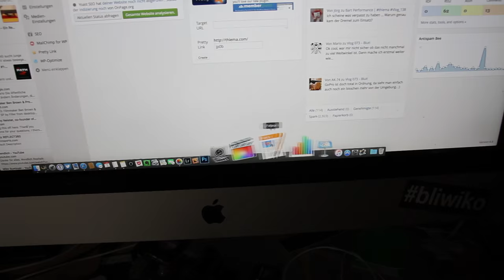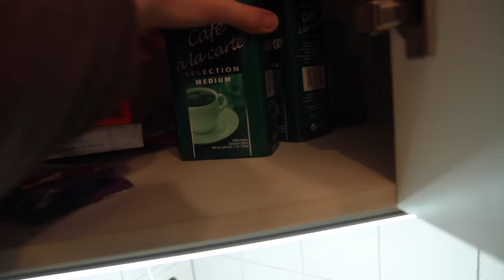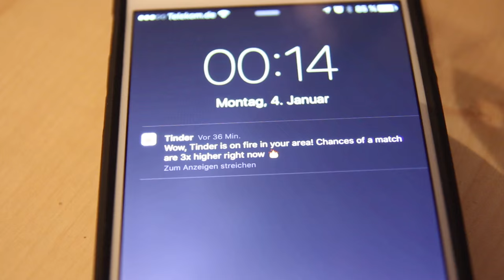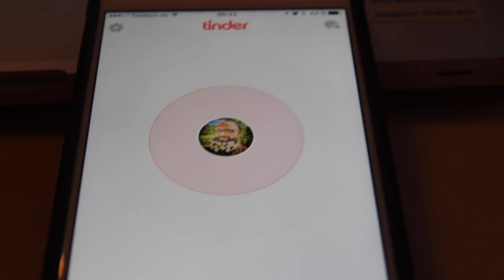tinder is on fire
Punkt 9 war geplant, Punkt 9 ist weiterhin geplant und irgendwann klappt das auch mal mit Punkt 9. Momentan hab ich allerdings zu tun, das Video überhaupt fertig zu bekommen bevor ich zur Arbeit muss. Weichspüler hilft übrigens nicht bei kratzen im Hals. Ausserdem vermute ich das tinder hier gar nicht on fire ist, die wollten nur das ich die APP mal wieder aufrufe..

Julian Avila - Supra